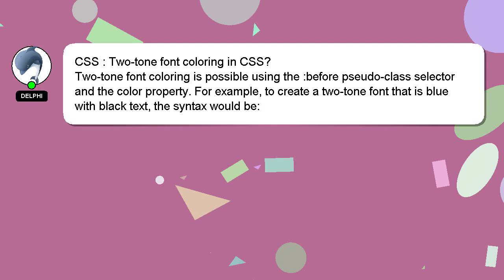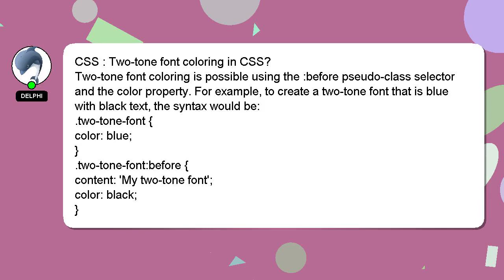CSS : Two-tone font coloring in CSS?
Two-tone in : font coloring CSS? CSS